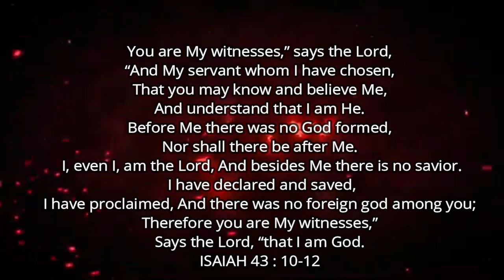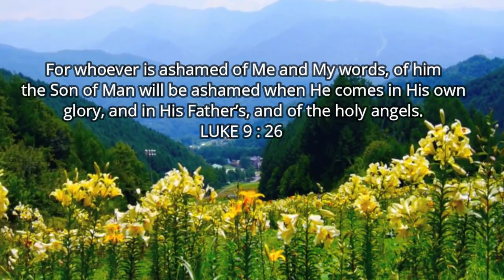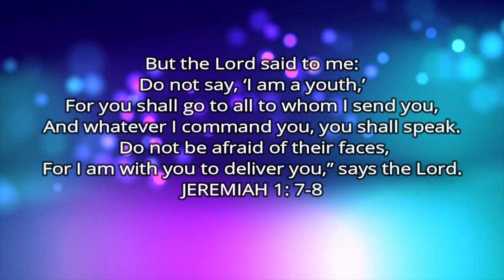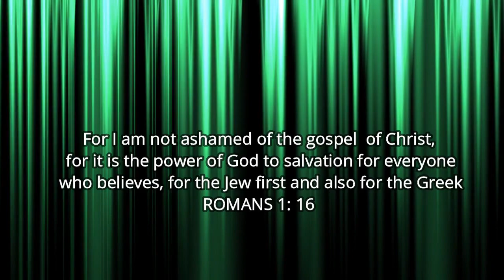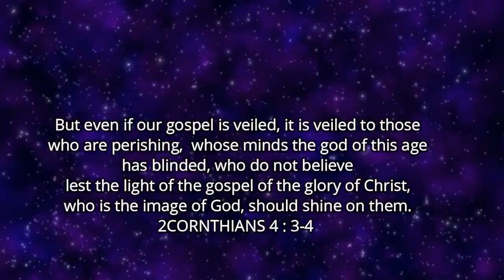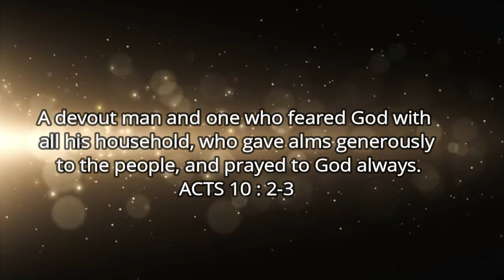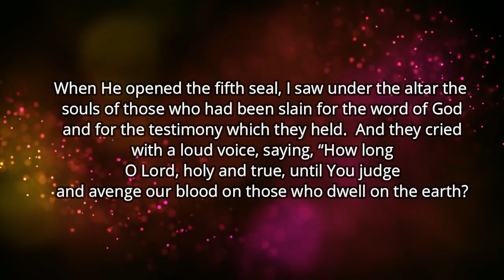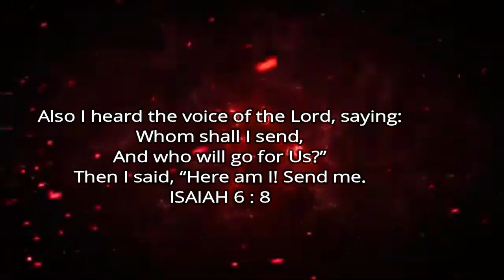ARE YOU A WITNESS FOR CHRIST IN THESE LAST DAYS